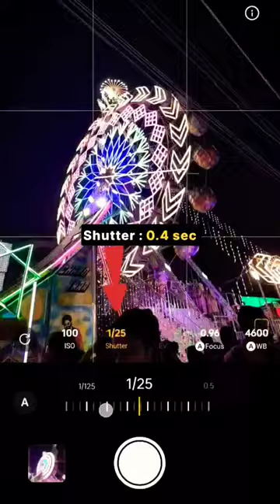Phone Photography 🔥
Creative Video Shoot idea part- #1#camera
cameraplus cameraphoto cameraphotography cameraprotection Simple tips for better sunset pictures with your phone!